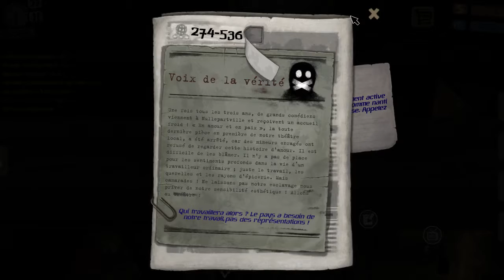[FR] Let's play Beholder | Episode 3 : manque d'argent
3ème épisode de Beholder dans lequel nous allons avoir besoin de beaucoup d'argent...